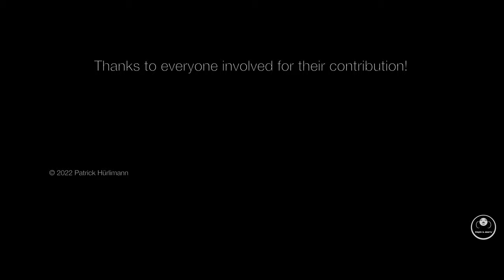New Dawn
Composed by: Patrick Hürlimann
Performed by: Budapest Art Orchestra